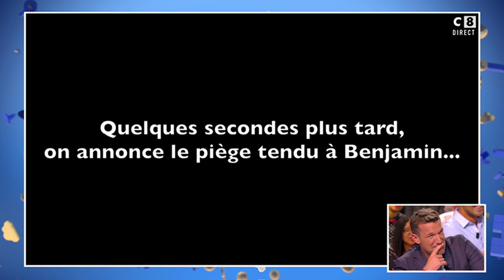Greg Guillotin piège Benjamin Castaldi dans TPMP - Partie 2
Spécialiste pour piéger les anonymes, dans TPMP, Greg Guillotin s’attaquera aussi aux animateurs télé et aux personnalités du PAF.

Les anonymes ne seront pas en reste, puisque Greg Guillotin fera également des micros trottoirs décalés, dans lesquels il montrera qu’il peut être aussi drôle qu’agaçant !